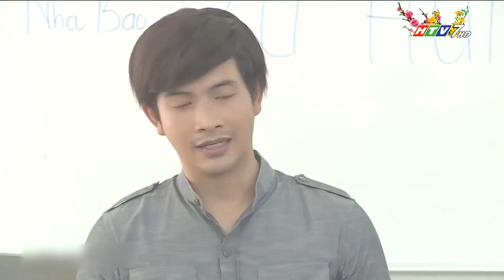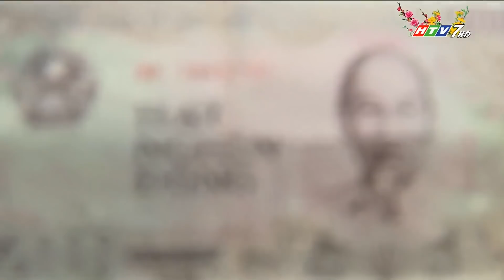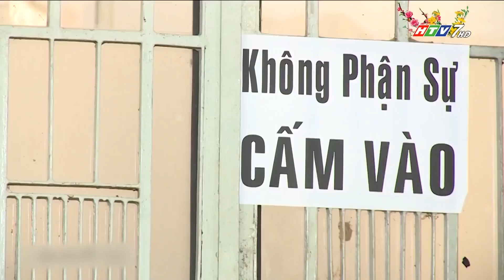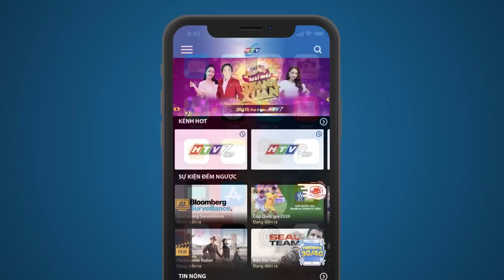Thang Thuốc Bổ - Tập 1 | HTV Phim Tết 2022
Xem Tivi trực tuyến tại HPLUS (HTVC):
► Smart TV /STB : Tải  HTVC for Android